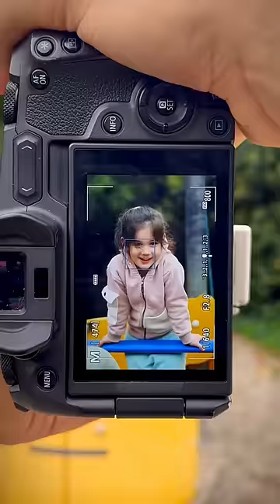I took a picture for a small little girl❤️